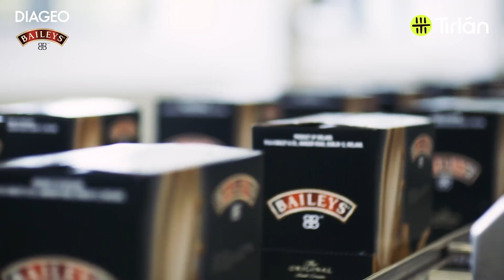Diageo Baileys Cow competition at Virginia Show